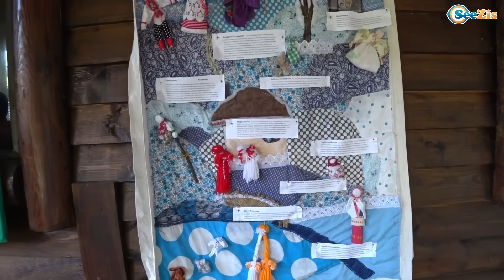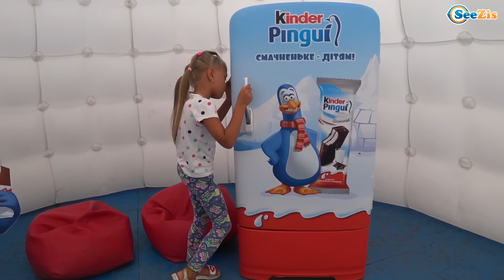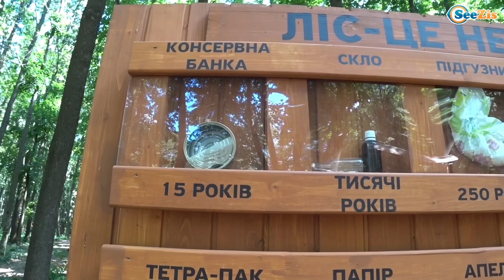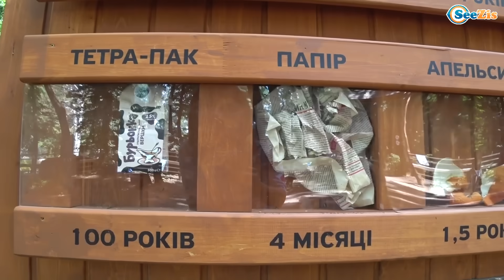ВЛОГ Ярослава в ЭКОПАРКЕ Контактный Зоопарк для детей Кормим Животных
Смотрите новый ВЛОГ Ярослава в ЭКОПАРКЕ - Контактный Зоопарк для детей - Кормим Животных!